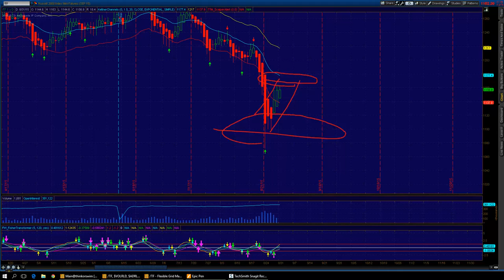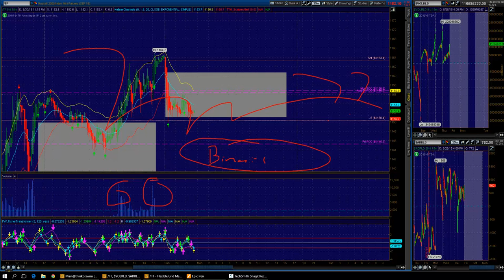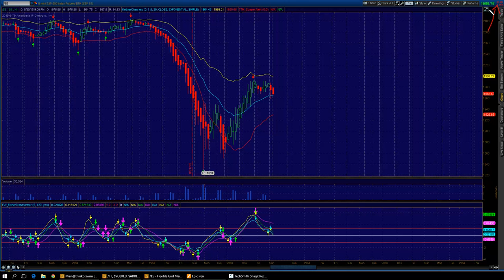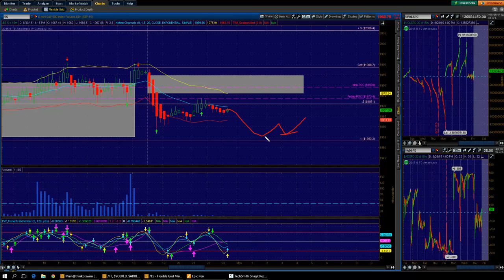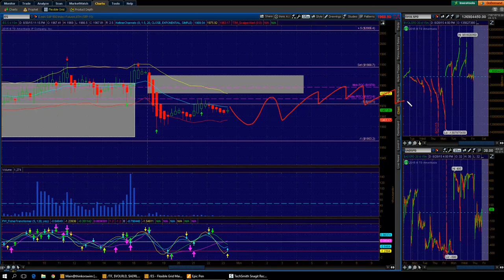NADEX 8/31/15 Trade Plan for /ES and /TF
NADEX Daily Trade Plan by Sean Jantz for Monday the 31st of August for /TF and /ES Futures.